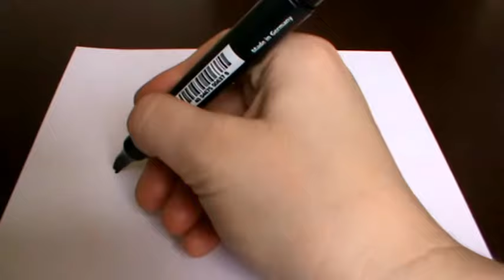Как нарисовать зонтик. Рисуем зонтик позтапно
Как нарисовать зонтик. Рисуем зонтик поэтапно